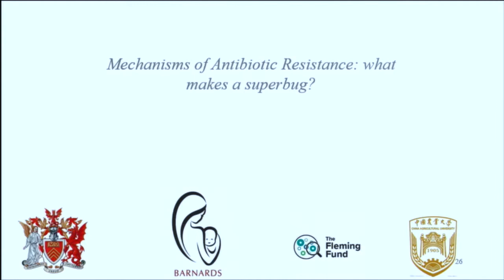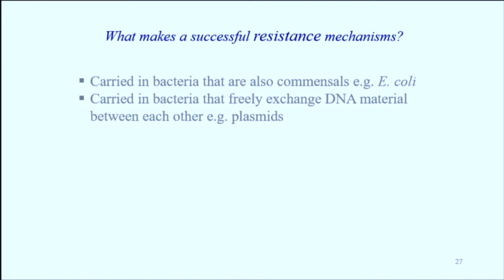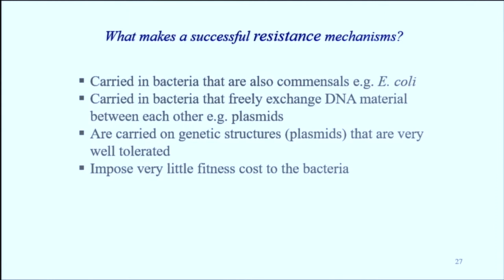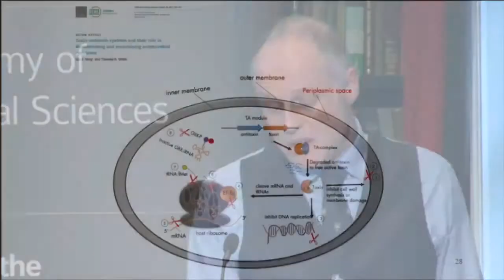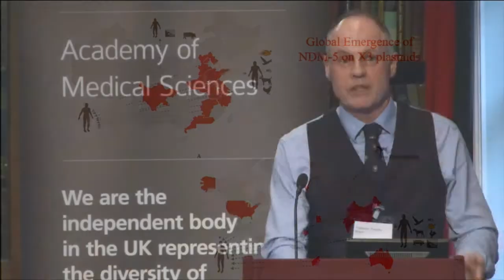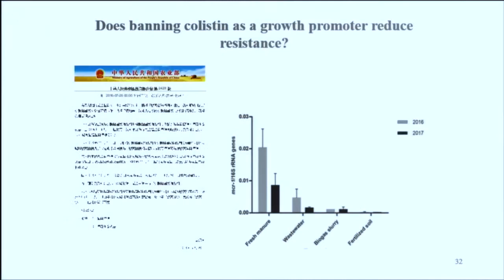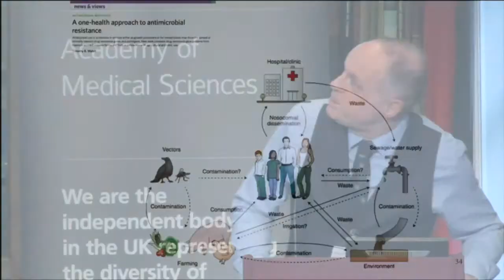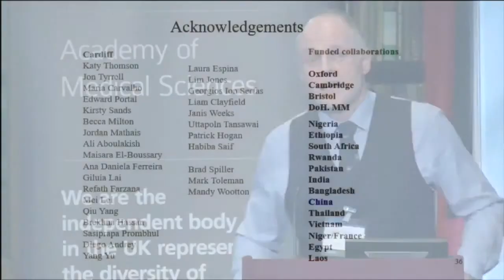Mechanisms of Antibiotic Resistance: what makes a superbug? | Professor Timothy Walsh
Professor Timothy Walsh, Professor of Medical Microbiology and Antibiotic Resistance at Cardiff University, discusses the factors that contribute to the success of an AMR gene.